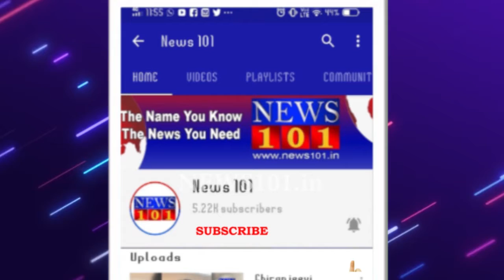ವೈಯಕ್ತಿಕ ದ್ವೇಷಕ್ಕೆ ಒಂದೂವರೆ ಎಕರೆಯ ಬಾಳೆ ಗಿಡ ಕೊಚ್ಚಿ ಹಾಕಿದ‌ ಕಿರಾತಕ | News101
ಗ್ರಾಮದ ವೃದ್ದೆ ಲಕ್ಷ್ಮಮ್ಮಗೆ ಸೇರಿದ ಜಮೀನಿನಲ್ಲಿ ಒಂದೂವರೆ ಎಕರೆಯಲ್ಲಿ ಬಾಳೆ ಗಿಡ ಬೆಳೆಯಲಾಗಿತ್ತು. ಬಾಳೆ ಫಸಲು ಕೈಗೆ ಬರುವ ಹಂತದಲ್ಲಿತ್ತು. ಆದರೆ ಈ ಜಮೀನು ತನಗೆ ಸೇರಿದ್ದೆಂದು ಕ್ಯಾತೆ ತೆಗೆದಿದ್ದ ಪಕ್ಕದ ಜಮೀನು ಮಾಲೀಕ ದೊಡ್ಡ ಪರಮಯ್ಯ ಎರಡು ದಿನಗಳ ಹಿಂದೆ ರಾತ್ರಿ ವೇಳೆ ಜಮೀನಿಗೆ ನುಗ್ಗಿ ಮಚ್ಚಿನಿಂದ ಬಾಳೆ ಗಿಡಗಳನ್ನು ಕೊಚ್ಚಿ ಫಸಲು ನಾಶ ಮಾಡಿದ್ದಾನೆ. ಇಷ್ಟಕ್ಕೆ ನಿಲ್ಲದ ಪರಮಯ್ಯನ ದ್ವೇಷ ಲಕ್ಷ್ಮನನ್ನು ಕೊಚ್ಚಿ ಹಾಕುವುದಾಗಿ ಬೆದರಿಕೆ ವೊಡ್ಡಿದ್ದಾನೆ. ಆದರೆ ದಾಖಲೆಗಳ ಪ್ರಕಾರ ನೋಡಿದ್ರೆ ಲಕ್ಷ್ಮಮ್ಮಗೆ ಇದು ಪೂರ್ವಿಕರಿಂದ ಬಂದ ಜಮೀನು. ಅತ್ತ ಕಿರಾತಕ ಪರಮಯ್ಯನ ಕೃತ್ಯಕ್ಕೆ ಬಾಳೆಗಿಡ ನೆಲಕಚ್ಚಿ ಸುಮಾರು ನಾಲ್ಕು ಲಕ್ಷ ರೂಪಾಯಿ ನಷ್ಟ ಉಂಟಾಗಿದೆ. ಇತ್ತ ದೊಡ್ಡ ಪರಮಯ್ಯ ಬಾಳೆಗಿಡ ಕೊಚ್ಚಿದ ಬಳಿಕ ಅದೇ ಮಚ್ಚು ಹಿಡಿದು ಗ್ರಾಮದಲ್ಲಿ ರಾಜರೋಷವಾಗಿ ಅಡ್ಡಾಡುತ್ತಿದ್ದ.